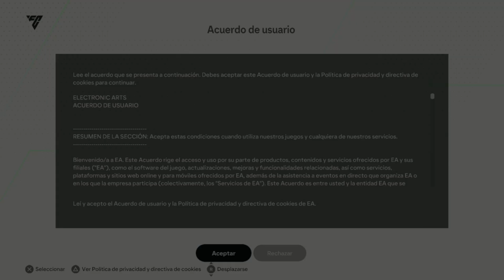Como JUGAR CLUBES PRO en FC 24 PS4, PS5, XBOX, NINTENDO SWITCH ✅